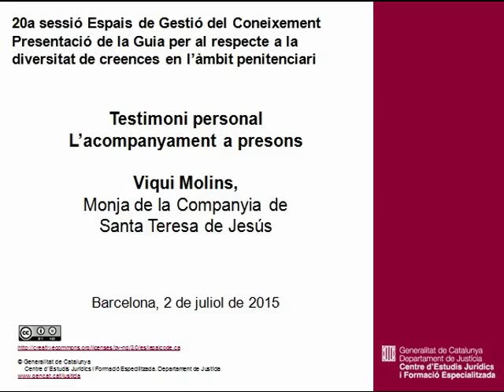L'acompanyament a presons. Testimoni personal. Viqui Molins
Presentació de la Guia per al respecte a la diversitat de creences en l'àmbit penitenciari.
Centre d'Estudis Jurídics i Formació Expecialitzada, 2 de juliol de 2015